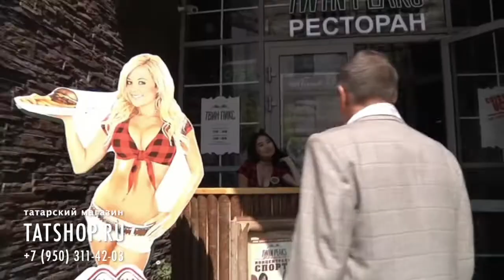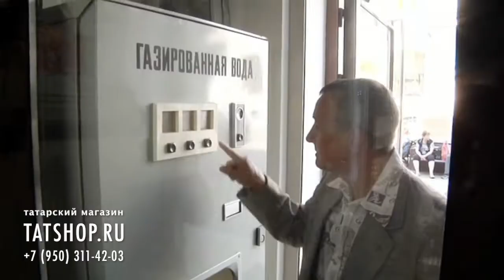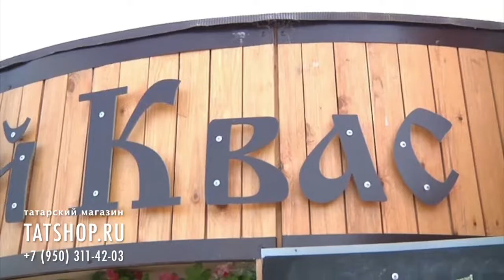Юмор (Ильгиз Хасаншин, Ядкэр Хабибуллин, Тагир Гайнуллин)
💿 📀 ➡️ Татарская музыка на WILDBERRIES 🎧 Лицензионные диски с татарскими концертами можно заказать на сайте Так же в продаже татарские книги и сувениры.